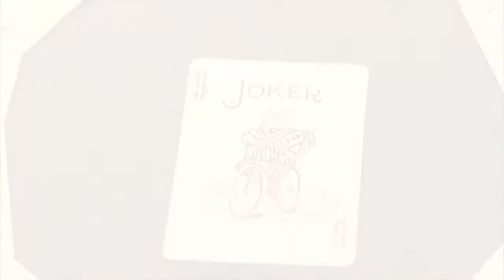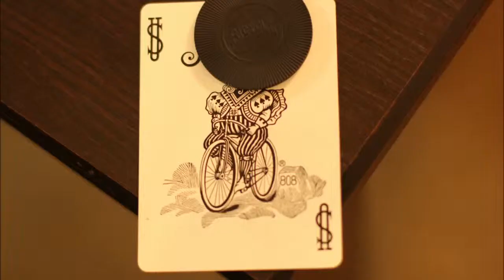The Poker Chip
Stop Motion project